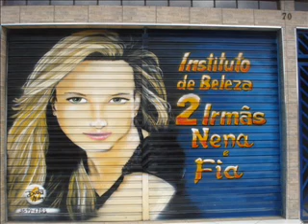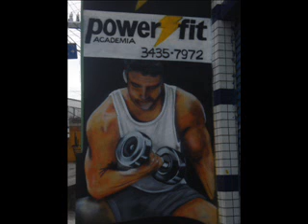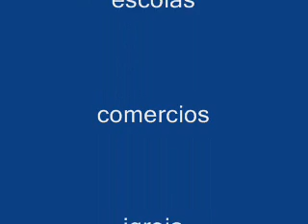pintura artistica em porta de comercio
pintura artistica e retratos de figura humana em paredes e porta de aço.

Orçamentos
ligue;
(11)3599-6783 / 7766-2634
acesse;